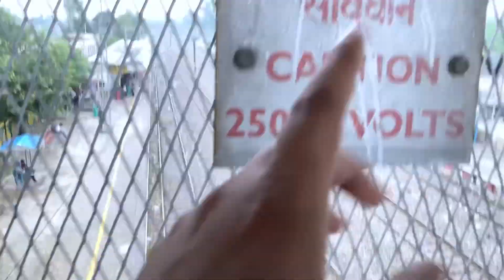Vaishno devi ki yatra 🙏kathua to Katra (vlog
Vaishno devi ki yatra mai hue sab ki halat tide☹️
Baki sab reels and post insta page pr